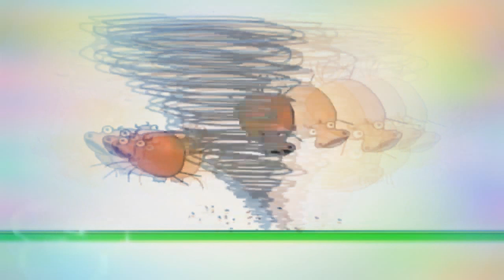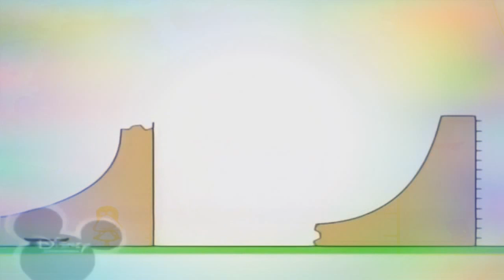23 листопада 2018 р.